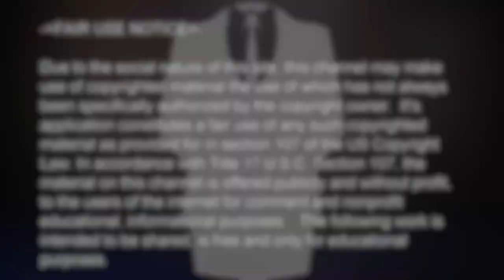Over de 'weggelaten' en vernietigde documenten van de BMR-autisme studie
Florida Rep Bill Posey (van het Amerkaanse Huis) verzoekt het huis of de opzettelijk 'weggelaten' en vernietigde documenten van de BMR-autisme studie kunnen worden meegenomen in de zaak. Klokkenluider dokter William Thompson heeft kopieën van de documenten en gerelateerde computerbestanden bewaard, die controversiële informatie bevatten.

Vertaald en ondertiteld door Mara voor Stichting Vaccinvrij 2017